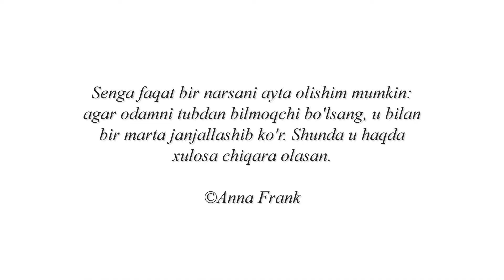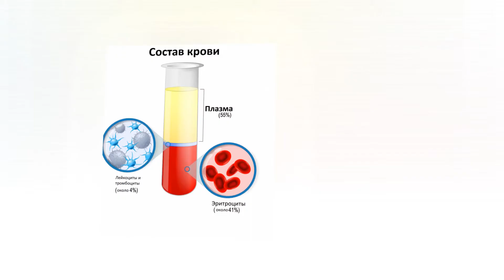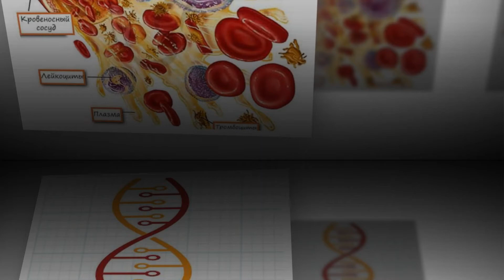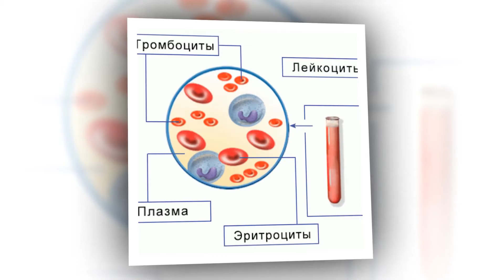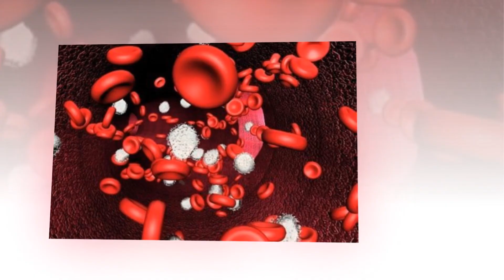QONNING TARKIBI HAQIDA | ҚОННИНГ ТАРКИБИ ҲАҚИДА.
KANALIMIZGA OBUNA BO'LING:
►Хамкор Каналларимиз - Android Apk Ilovalar Sayti.
Qonning tarkibi - Probirkaga bir tomchi geparin moddasini tomizib, ustiga 2-3 ml qon quyib, sentrifugada bir necha minut davomida aylantirilsa, u ikki qismga: ustki qismida rangsiz qon plazmasiga, pastki qismida esa qonning qizil rangdagi quyuq qismi-shaklli elementlarga ajraladi. Shunday qilib, qon ikki qismdan iborat: birinchi qismi qonning suyuq qismi; ya’ni qon plazmasi, ikkinchi.qismi qonning quyuq qismi, ya’ni shaklli elementlaridir. Qon umumiy hajmining 55-60 % ini qon plazmasi va 40-45 % ini shaklli —elementlar tashkil qiladi. Qonning o'rtacha miqdori katta odamda 51 bo'lib u tana massasining o'rtacha 7 % ini tashkil etadi. 1 kg tana massasiga o'rtacha 70 ml qon to'g'ri keladi. Bolalarda har 1 kg tanamassasiga to'g'ri - keladigan qon miqdori kattalarnikiga nisbatan ko'proq bo'ladi (80-100 ml).Qon plazmasi. Qon plazmasi qonning suyuq qismi bo'lib, u murakkab aralashmadir. Uning tarkibida oqsillar, yog'lar, uglevodlar, mineral tuzlar, gormonlar, fermentlar, antitelalar va erigan holdagi gazlar (kislorod, karbonat - angidrid kabilar) bo'ladi. Plazma tarkibida o'rtacha 90-92 % suv, 7-8 % oqsillar, 0,9 % tuzlar, 0,1 %glyukoza, 0,8 % yog'lar bo'ladi. Plazma kuchsiz ishqoriy reaksiyaga ega, ya’ni pHi=7,4.  Qon plazmasi tarkibida organizmning hayoti-o'sishi va rivojlanishi  uchun zarur barcha oziq moddalar bo'lib, ular ovqat hazm qilish organlaridan qonga so'riladi. Qonning doimiy harakati natijasida bu moddalar hujayralarga o'tadi va o'zlashtiriladi. Moddalar almashinuvi natijasida hujayralarda hosil bo'lgan qoldiq moddalar qonga o'tib, ayirish – organlariga yetkaziladi va tashqariga chiqarib yuboriladi. Plazma tarkibidagi  vitaminlar, fermentlar, gormonlar hujayralarda moddalar almashinuvi jarayoni normal o‘tishida va antitelalar organizmni yuqumli kasalliklardan himoya qilishida muhim ahamiyatga ega.Shunday qilib, qon hamda qon plazmasi odam tanasi hujayralarining  oziqlanishida, ulardagi barcha hayotiy jarayonlar normal o'tishida va organizmni yuqumli kasalliklardan saqlashda muhim ahamiyatga ega. Shuning uchun ham qon yoki undan tayyorlangan plazma davolash maqsadida qo‘llaniladi. Bu qon va plazma- sog‘lom odamlardan  (donorlardan) olinadi.
Qon tarkibi qanday qismlardan iborat?
Qon ikki qismdan iborat: birinchi qismi qonning suyuq qismi, ya’ni qon plazmasi; ikkinchi qismi qonning quyuq qismi, ya’ni shaklli elementlaridir.
Qon umumiy hajmining 55-60% ini qon plazmasi va 40-45% ini shaklli elementlar tashkil qiladi. Qonning o‘rtacha miqdori katta odamda 5 litr bo‘lib, u tana og‘irligining o‘rtacha 7% ini tashkil qiladi. 1 kg tana og‘irligiga o‘rtacha 70 ml qon to‘g‘ri keladi. Bolalarda har 1 kg tana og‘irligiga to‘g‘ri keladigan qon miqdori kattalarnikiga nisbatan ko‘proq bo‘ladi (80 100ml).Qon plazmasi Qon plazmasi qonning suyuq tarkibi bo‘lib, u murakkab aralashmadir. Uning tarkibida oqsillar, yog‘lar, uglevodlar, mineral tuzlar, gormonlar, fermentlar, antitelalar va erigan holdagi gazlar (kislorod, karbonat angidrid kabilar) bo‘ladi. Qon plazmasi tarkibi organizmning hayoti-o‘sishi va rivojlanishi uchun zarur barcha oziq moddalardan tashkil topgan bo‘ladi. U moddalar qonga ovqat hazm qilish organlaridan so‘riladi. Qonning doimiy harakati natijasida bu moddalar hujayralarga o‘tadi va o‘zlashtiriladi. Moddalar almashinuvi natijasida hujayralarda hosil bo‘lgan qoldiq moddalar qonga o‘tib, ayirish organlariga yetkaziladi va tashqariga chiqarib yuboriladi. Plazma tarkibidagi vitaminlar, fermentlar, gormonlar hujayralarda moddalar almashinuvi jarayoni normal o‘tishida va antitelalar organizmni yuqumli kasalliklardan himoya qilishida muhim ahamiyatga ega. Shunday qilib, qon hamda qon plazmasi odam tanasi hujayralarining oziqlanishida, ulardagi barcha hayotiy jarayonlar normal o‘tishida va organizmni yuqumli kasalliklardan saqlashda muhim ahamiyatga ega. Shunung uchun ham qon yoki undan tayyorlangan plazma davolash maqsadida qo‘llaniladi. Bu qon va plazma sog‘lom odamlardan (donorlardan) olinadi. Donorlik qilish, uning afzalliklari haqida mana bu maqola orqali batafsil oʻqishingiz mumkin: Donorlik haqida. Donorlik qilish tartibi va uning afzalliklari.